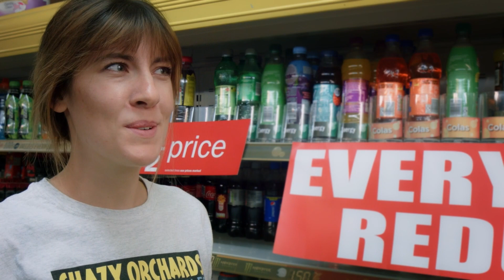Conor Charlton Scottish Reel